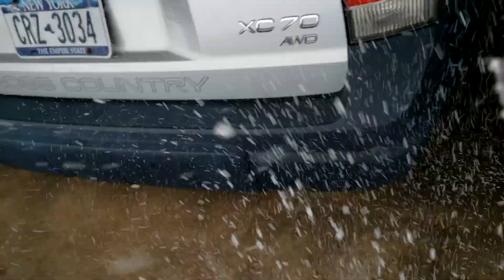Huge Nor'easter 2020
We were in the area hardest hit by the snow with over 30". What a storm!